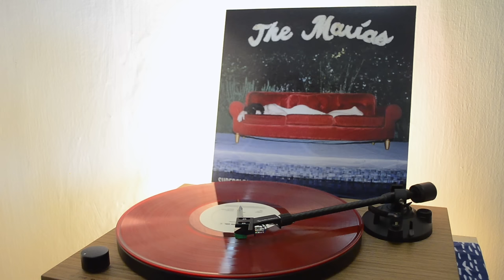Superclean Vol I & II - The Marías (full album vinyl rip)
credits to my dear friend nat, your music taste is chef's kiss

Songs:
Vol I
0:00 - I Don't Know You
3:30 - Basta Ya
6:28 - I Like It
9:46 - Only In My Dreams
12:37 - Superclean
15:12 - Déjate Llevar

Vol II
17:55 - Ruthless
22:02 - Cariño ❤️
26:21 - ABQ
31:33 - Loverboy
32:45 - Over The Moon
35:50 - Clueless